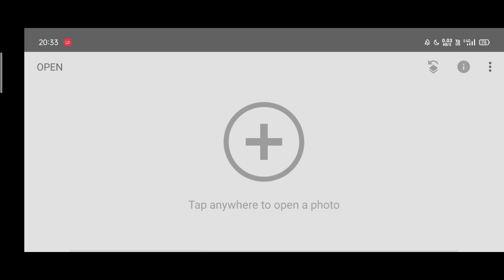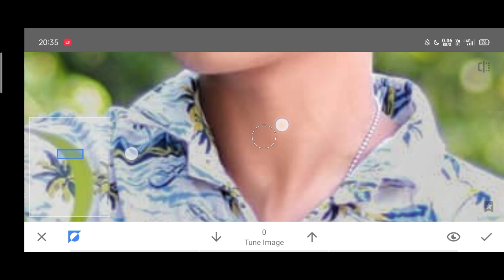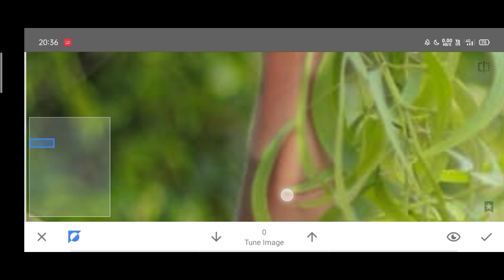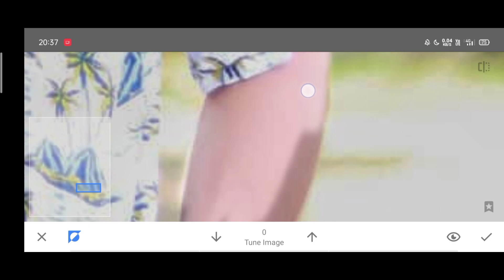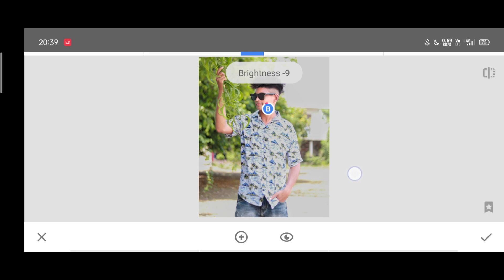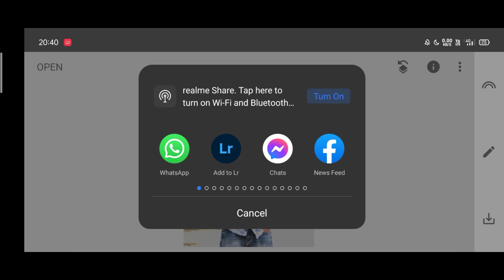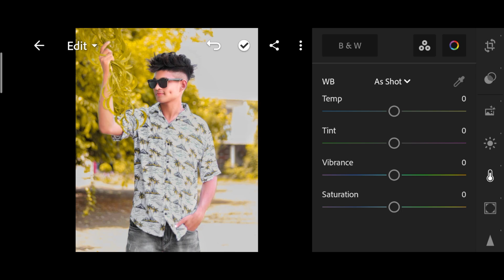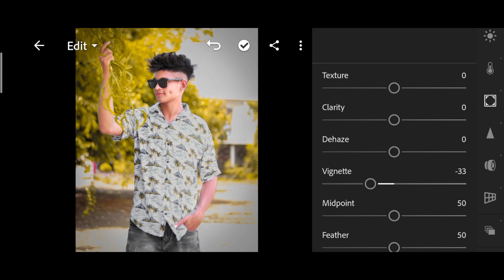Snapseed Overexposure Photo Editing | Snapseed Background Colour Change Editing | Mr Unique Edits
Hi Guys , In This Video U Can Learn How To Fix The Overexposure And Background Colour Change Editing With Few Simple Steps.